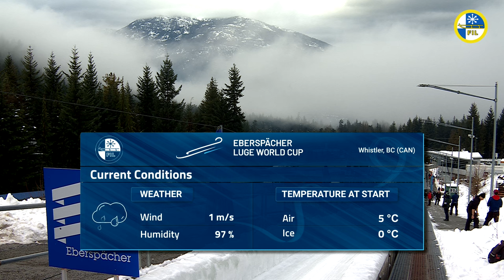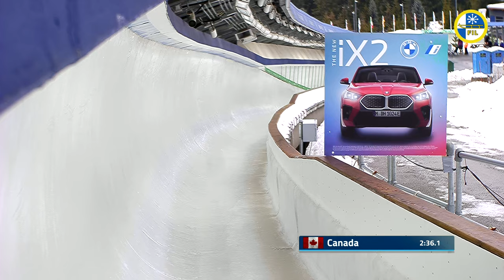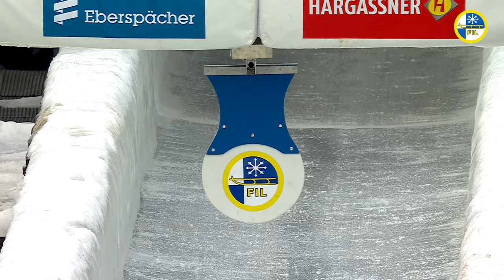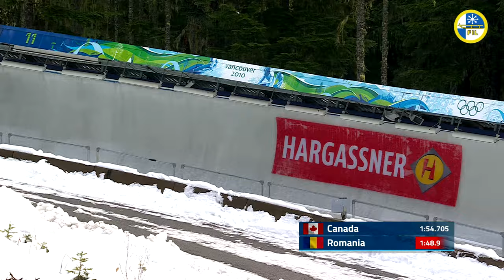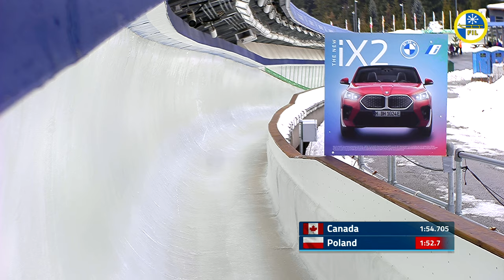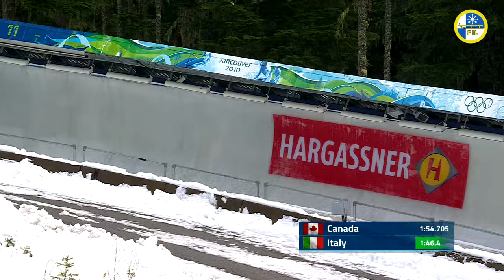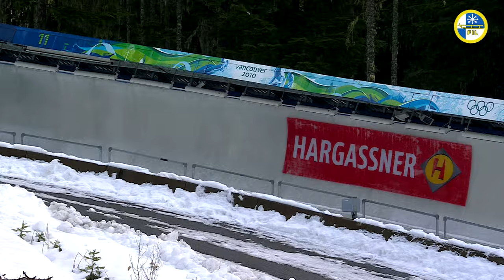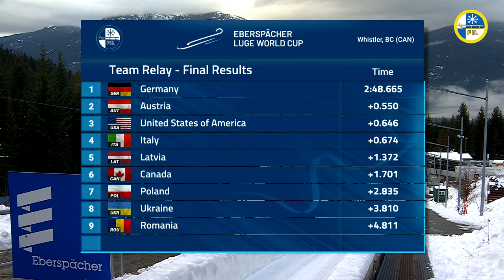RELIVE - Team Relay | EBERSPÄCHER Luge World Cup - Whistler (CAN)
"Follow the Sledding action here on YouTube, heart & share our videos!